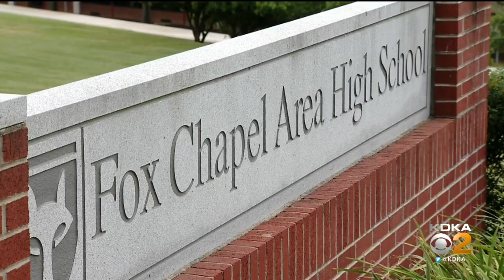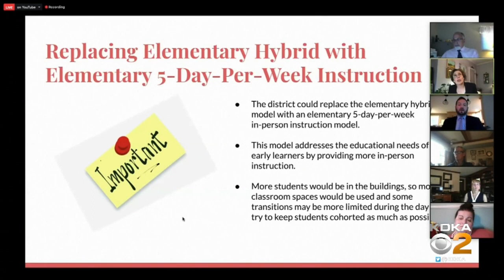Fox Chapel School District Announced Fall Schooling Plans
School board members in the Fox Chapel Area School District made a decision on what the start of the school year will look like, KDKA's Pam Surano reports.